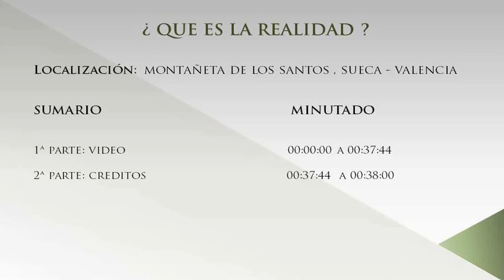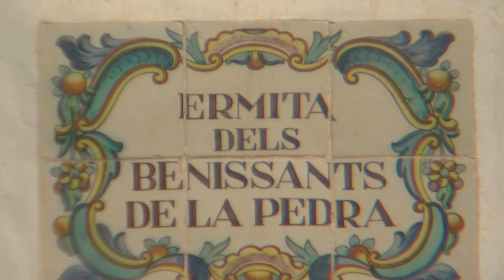¿ Que es la realidad ?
¿Te parece una pregunta fácil? Intenta responderla, quizá te des cuenta que no lo es tanto.
La realidad está dentro y fuera de ti. Es cercana y lejana, superficial y profunda, agradable y desagradable, natural y cultural, física y psíquica, material y espiritual,  intrascendente y trascendente, siempre en interrelación e interactiva.

Las visiones de la realidad pueden ser diferentes pues dependen de nuestros conocimientos, intereses, desarrollo personal, amor a la verdad  o a la mentira, ideas y afectos, amor y odio, creencia o increencia etc.

 Del concepto que tengamos de la realidad  dependen muchas cosas de nuestra vida.
La filosofía, la ciencia, la psicología, el psicoanálisis, la religión dan respuestas muy diversas a esta pregunta.
¿Qué respuesta das tú?